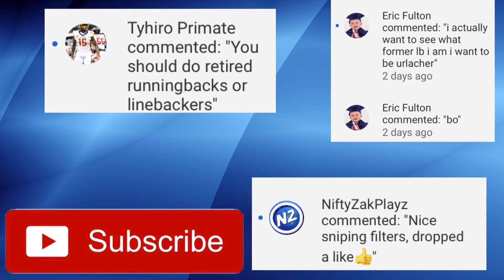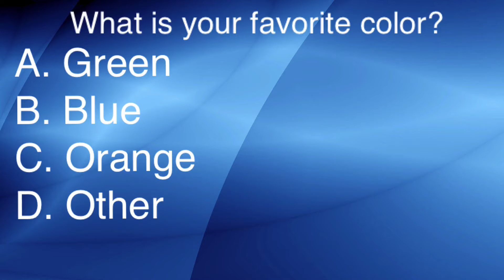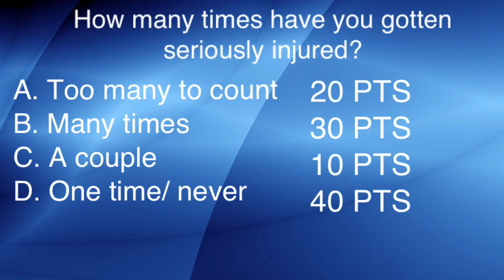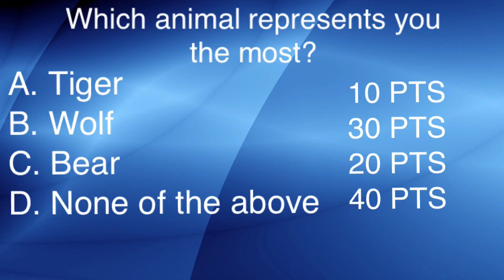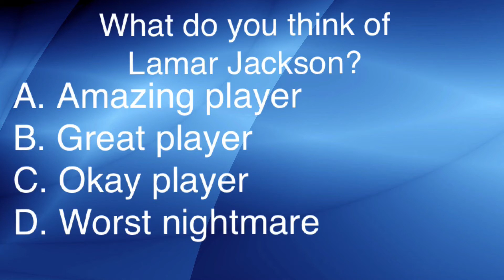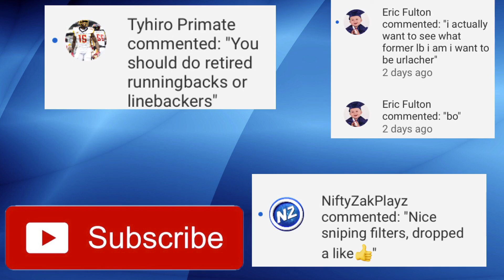Which NFL Draft Class ‘20 Quarterback Are YOU? (Personality Quiz)!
Ever wonder which NFL draft class ‘20 QB you’re most like? In this video you will find out. Simply answer 10 questions and keep track of the points you get from each one. In the end your total will equal a draft class ‘20 QB! Make sure to comment and join the sub squad!